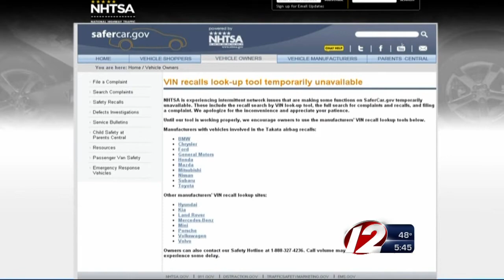Airbag Recall Expands to Nearly 8 Million Vehicles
The number of cars recalled due to faulty airbags went up 28% to now include nearly 8 million.